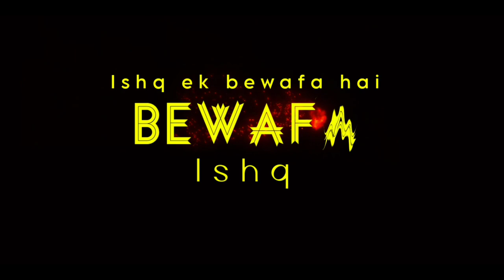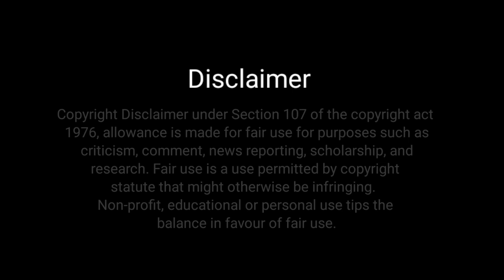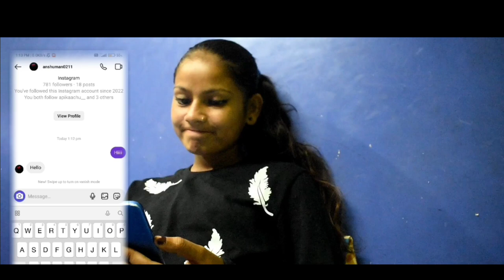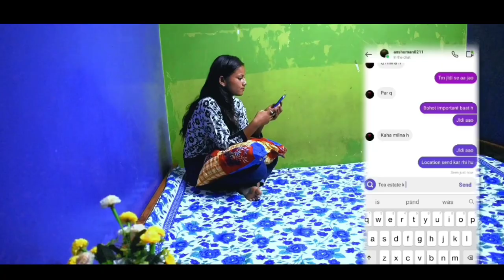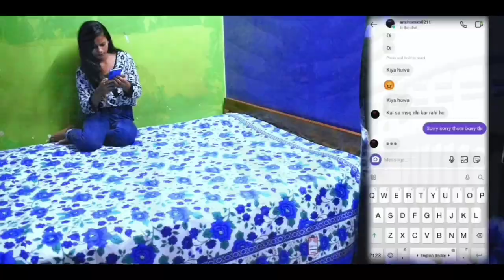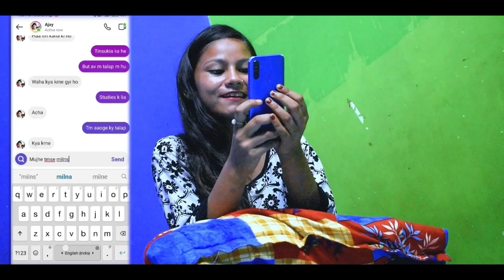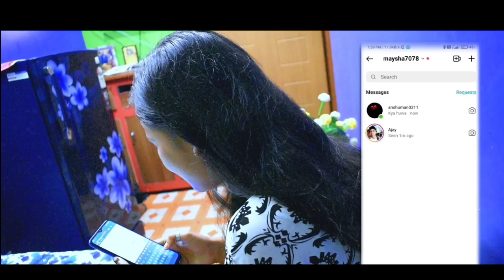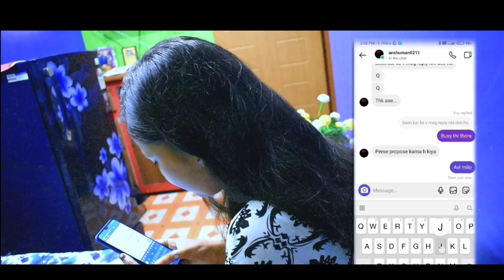BEWAFA ISHQ 💔 || Short Films || Talap Local Video || Screenplay By Rahul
Ishq ek bewafa hai  bewafaai ishq

               Directed by RG INITIATOR

          Screenplay by RAHUL DEBNATH

    Dialogue & writer by GOURAV & RAHUL

||  Copyright :

|| Tujhe azad kar diya maine apne dil se
|| Singer: Yasser Desai
|| Lyrics: Sanjeev Chaturvedi
|| Music Label: DRJ Records

||Tu mera ho gaya hai lyrics

Voice :
Jyoti Misti
Ajay
Moloy

             VAI KO FOLLOW KORO

            photographer 786156

          District : Tinsukia  Talap town ASSAM

Screenplay :  Rahul Deb Nath
Editing  :   Rahul ___________

Tem members :
: Moloy Deb Nath
: Ajay Deb Nath
: Rahul Deb Nath
: Gourav Gupta
: Jyoti  Misty
: Anamika Tanti